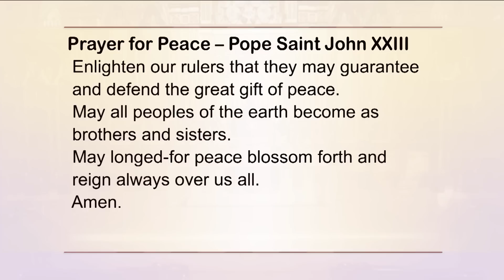Holy Rosary and Devotions with the Franciscan Missionaries of the Eternal Word - 2023-03-16 - Holy R